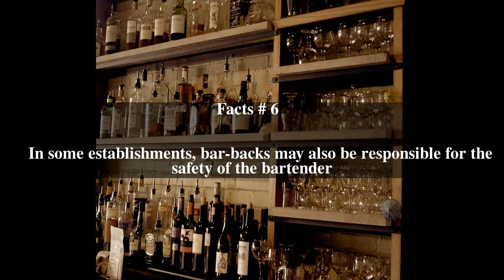Bar-back Top # 6 Facts